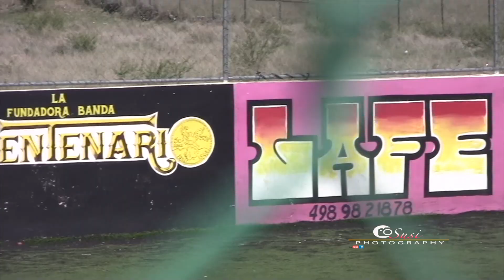Rancho Grande Fresnillo 2